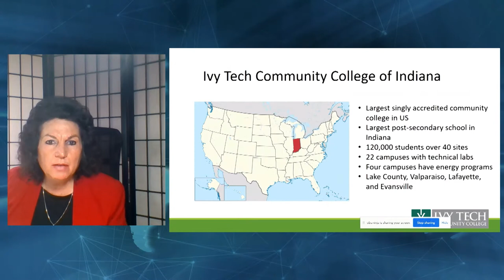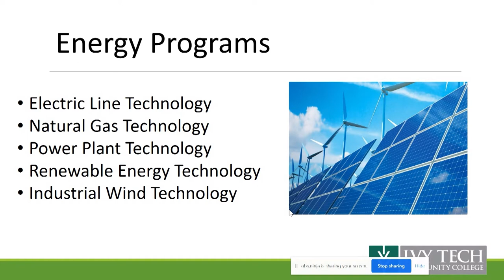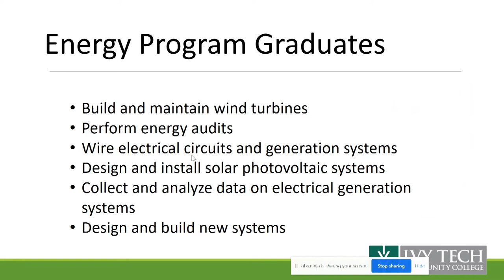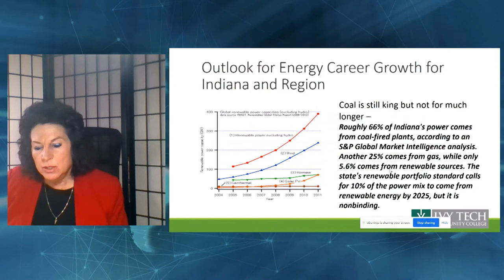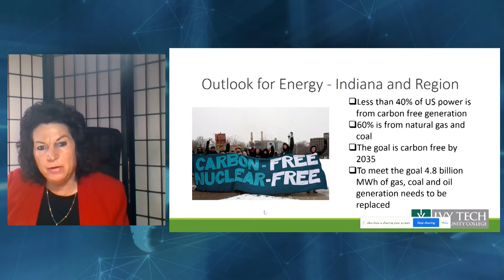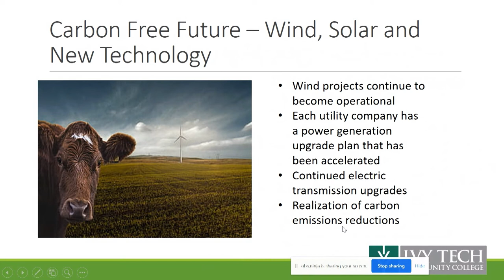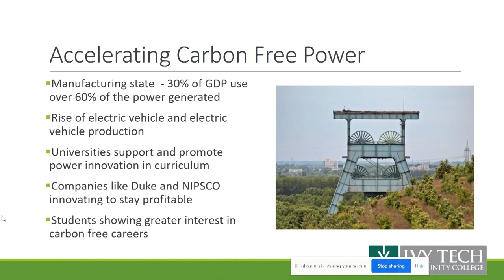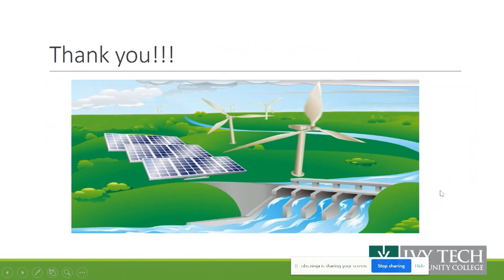SUE GRIFFITH SMITH - Vice President of Ivi Tech Conmumity College Indianapolis